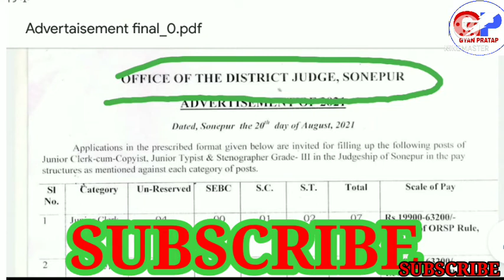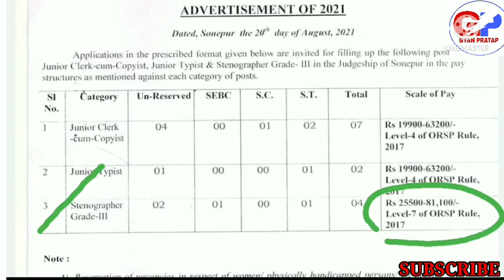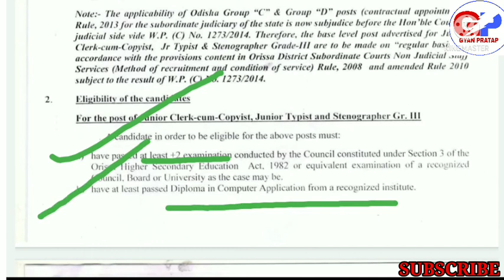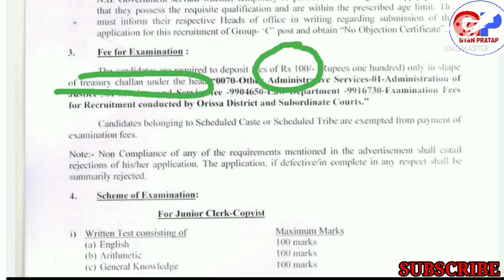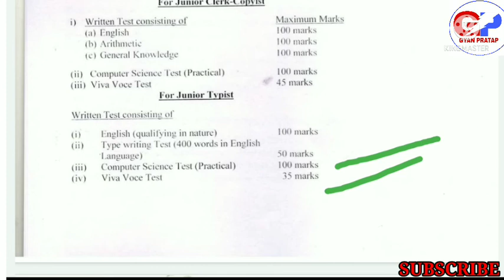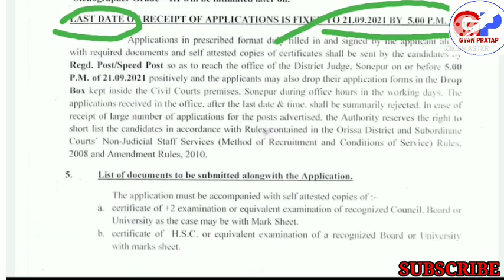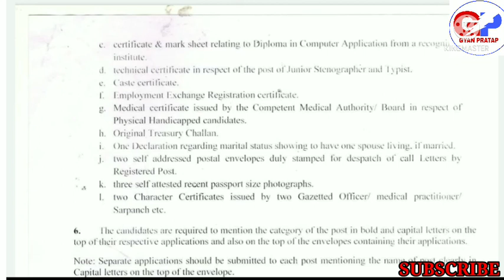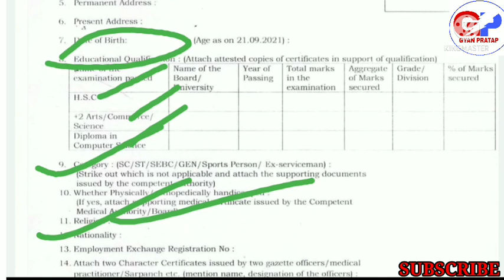sonepuur District Court vacancy Requirement!2021!Junior clerk!Junior Typist! stenographer!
District Court job
stenographer
junior clerk
junior typist